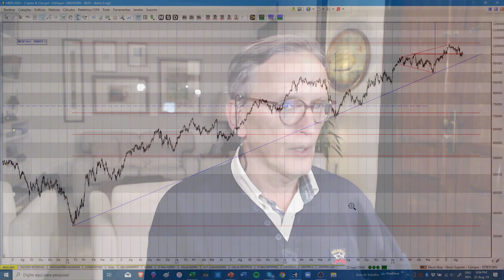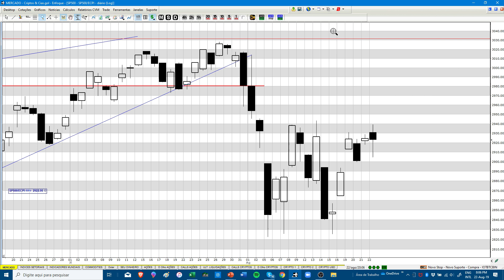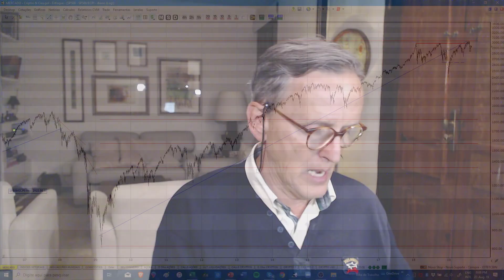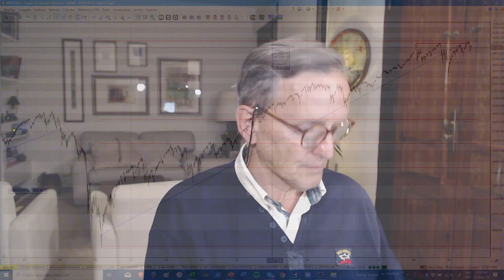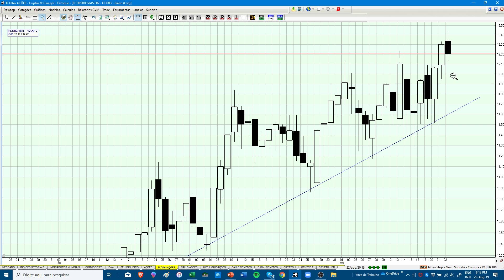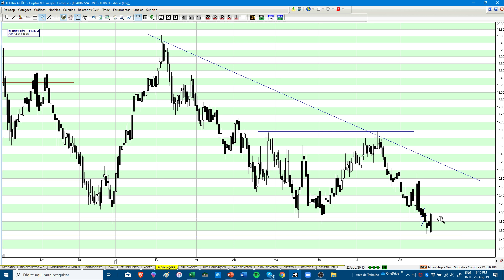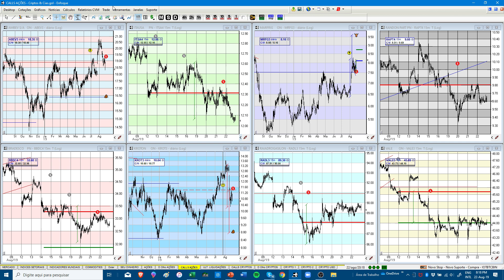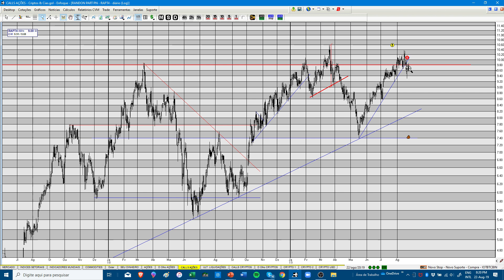BOVESPA EM BANDEIRA DE BAIXA - S&P EM RETÂNGULO DE BX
Fale conosco para fazer apoiar um curso na sua cidade:

Tels: 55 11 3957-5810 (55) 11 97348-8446
Skype: enfoque_suporte

IBOVESPA em Bandeira de Baixa, deve testar sua Reta Suporte de longo prazo a 96k

Suporte:
Skype: enfoque_suporte